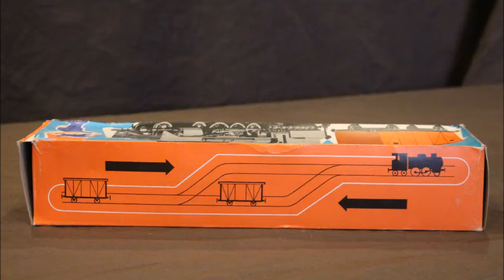Hungarian windup Clockwork tin trian 60&apos;s to 70&apos;s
Hungarian windup Clockwork tin trian 60's to 70's Tin Play Train. .Super cool Tin toy from the 1960S through 1970S